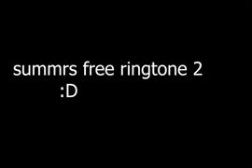summrs ringtone 2 (2012) iphone